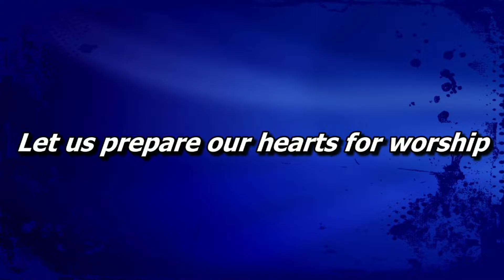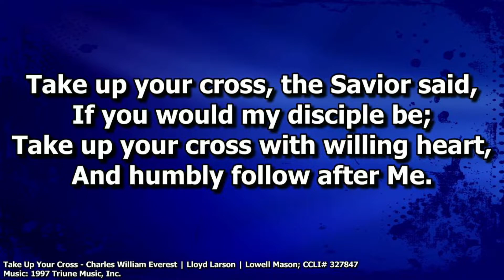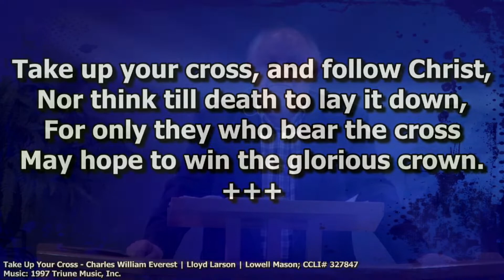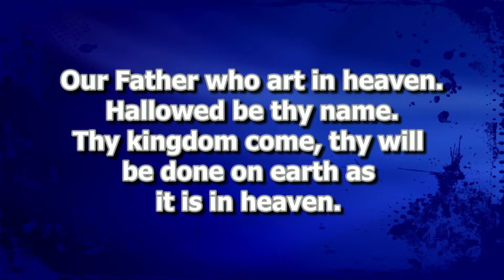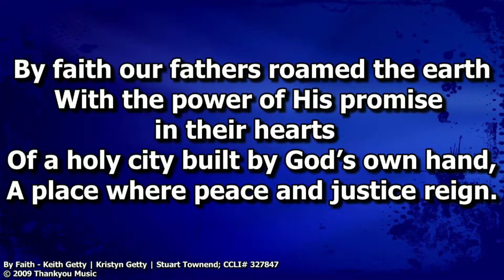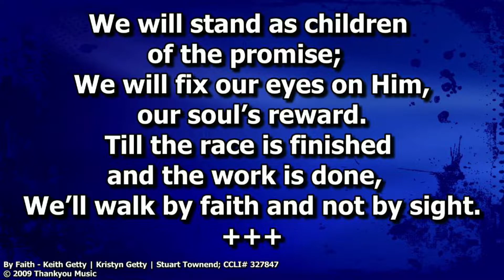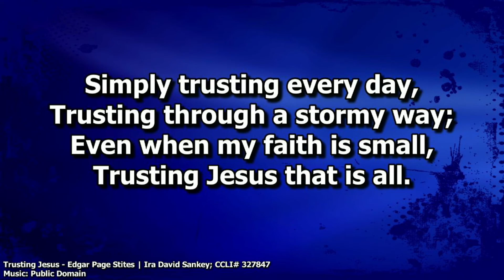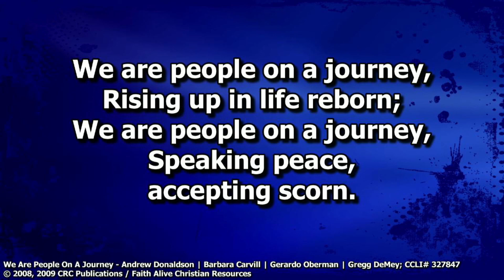Sunday Worship March 21, 2021 Terry den Bok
Pastor Terry den Bok